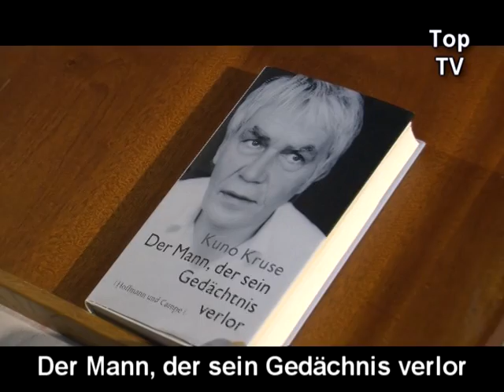Jonathan_Lesung_1_2011.mpg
"Der Mann der sein Gedächnis verlor." Ein Buch über den Missbrauch an einem Kind durch die "Fürsorge" der kath.Kirche. Jonathan Overfeld liest aus seinem Buch in einer Berliner Kirche.